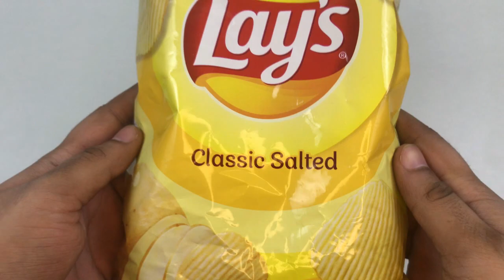Chocolate 🍫 Vs Chips 🍟 | Kit Kat Vs Lays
Some Candies that You Love Kit Kat & Lays. Watch Lots of Candies & Chocolates

Rs 447

Rs 299

Rs 70

Rs 149

Rs 75

Rs 149

Rs 18

Rs 138

Rs 599

Rs 99

Rs 145

Rs 180

Rs 120